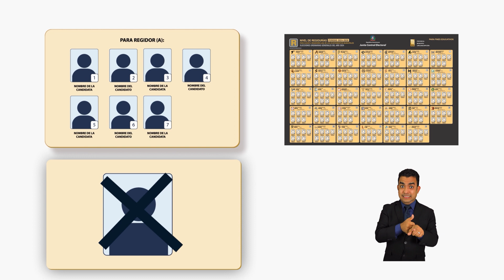Aprende a Votar en las Elecciones Municipales 2024